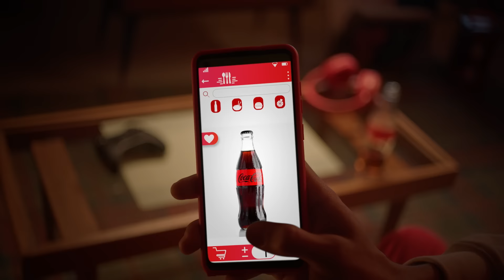The Magic Ingredient: Coca-Cola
Game night pe agar burgers hoon aur saath mein
thandi Coke, toh kya hi baat hojaye!